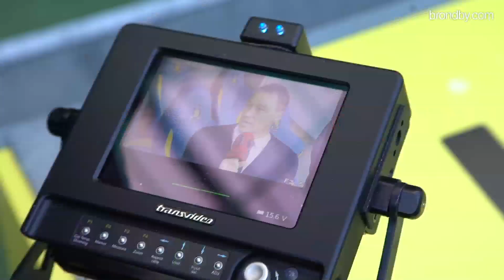Interview: John Terry besøger Brøndby Stadion | brondby.com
John Terry var på plads på Brøndby Stadion, da Brøndby IF mandag aften tørnede sammen med FC Nordsjælland. Chelsea-legenden er en af Jan Bech Andersens tætte venner og havde derfor fundet vej til Vestegnen for at se de blågule i aktion.

brondby.com fangede John Terry inden kickoff til en snak om hans forhold til Brøndby IF. Du kan se hele interviewet i videoen ovenfor.